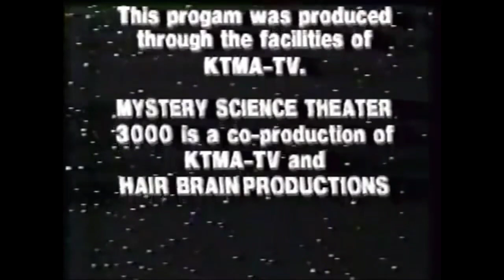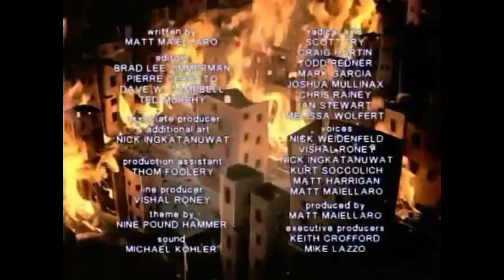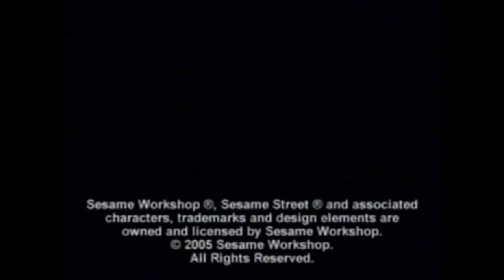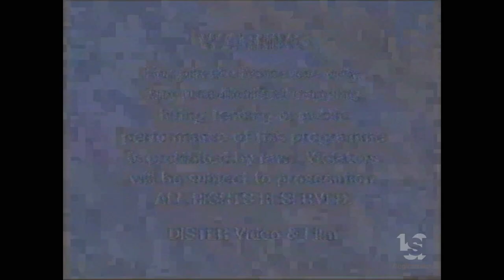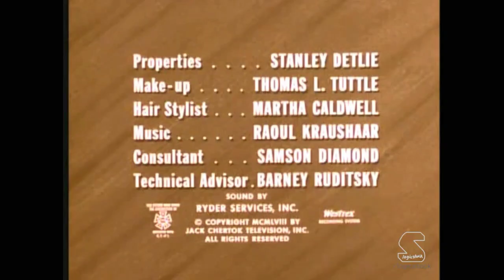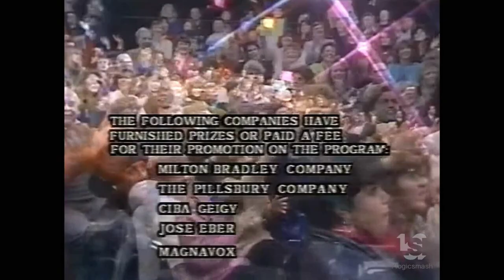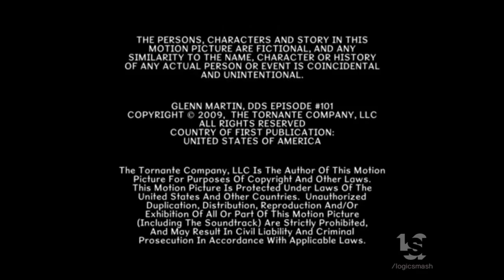Random Logo Compilation Part 46